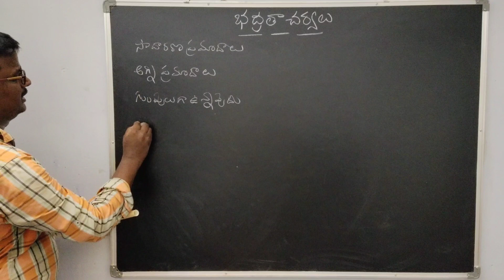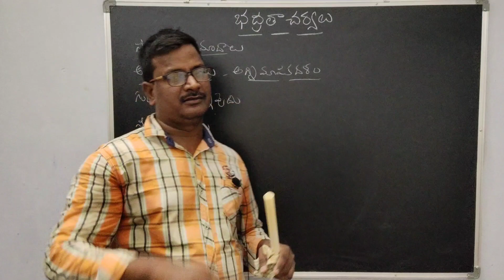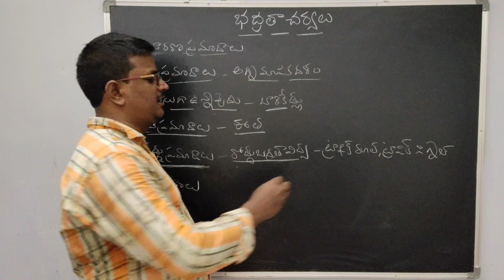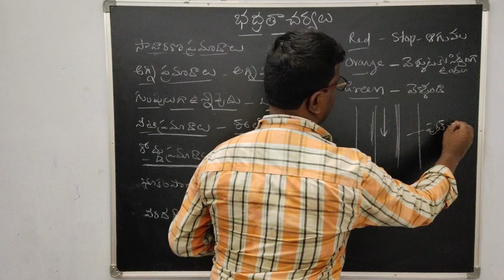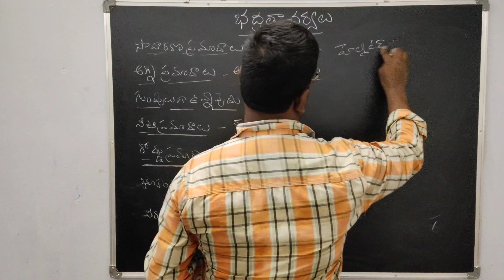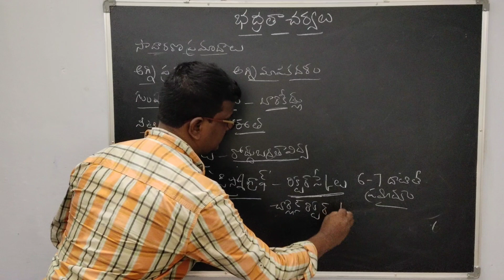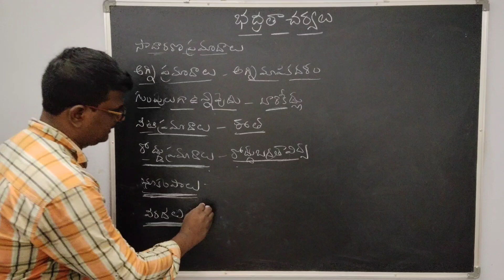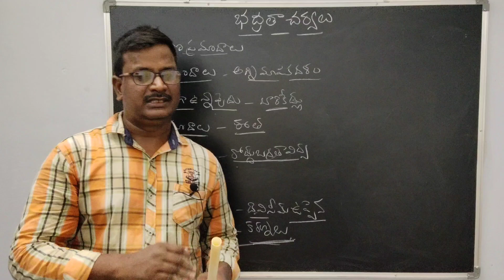భద్రతాచర్యలు|5class|badratachryalu|pramadalu|AP,TS,DSC,TET,TRT,APPSC,group2,VRD/GRM PNCHYT SECTY,SI,